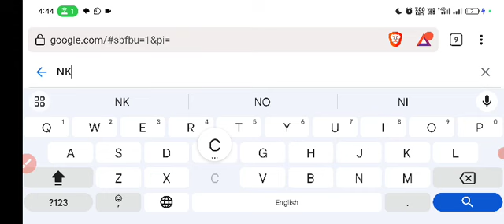Chandigarh Police Constable Result 2023 | Chandigarh Police Constable Result Kab Aayega